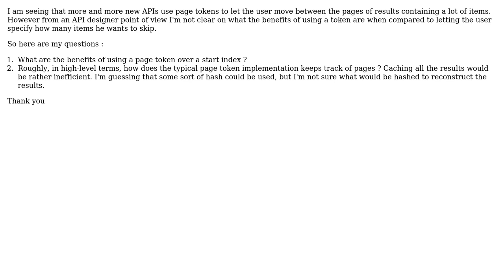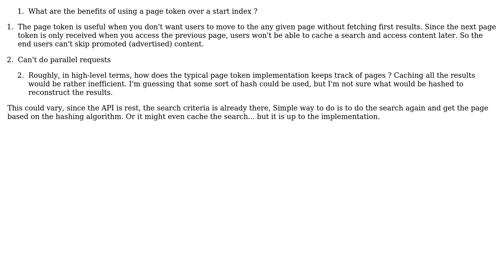Software Engineering: Paging Strategies : Page Token vs Skip/Start Index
With thanks & praise to God, and with thanks to the many people who have made this project possible! | Content (except music & images) licensed under CC BY-SA | Music | Images & others | With thanks to user tobiak777 user Low Flying Pelican and the Stack Exchange Network Trademarks are property of their respective owners. You are responsible for your own actions.